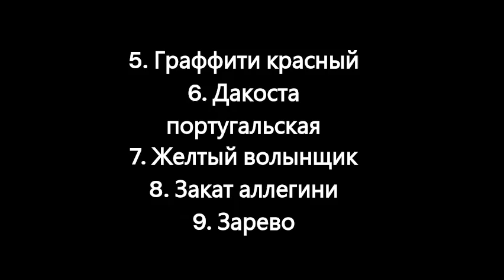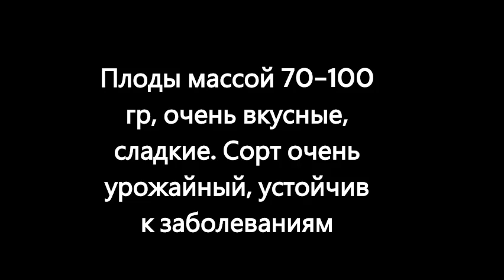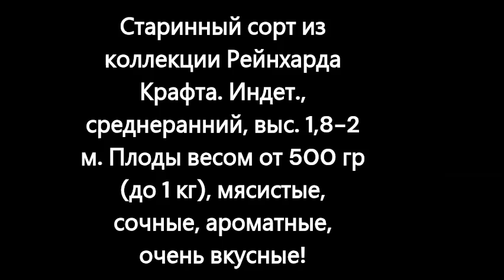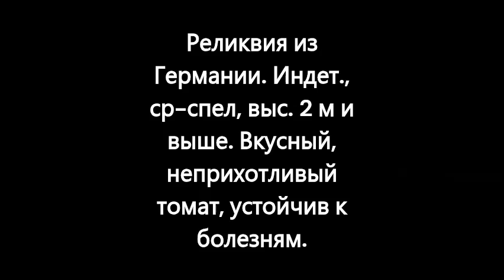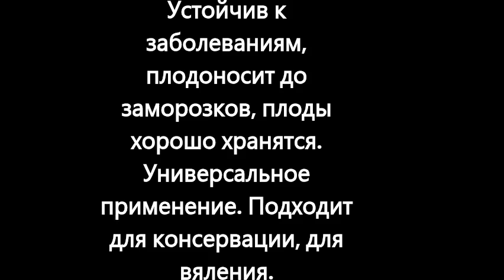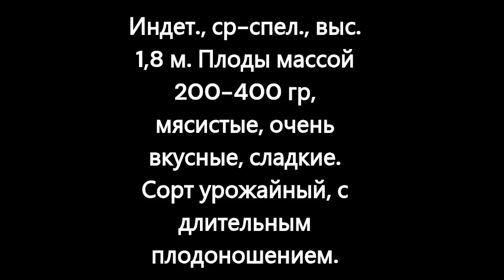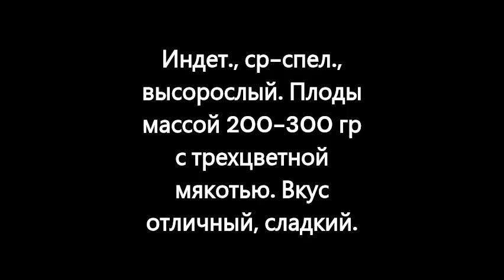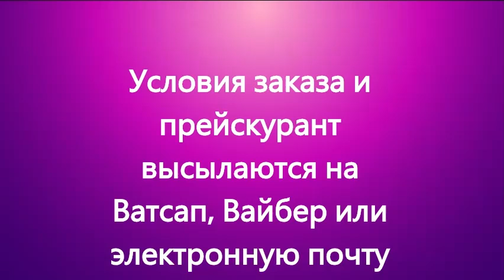Каталог томатов 2024 год. Часть 10. г. Киров